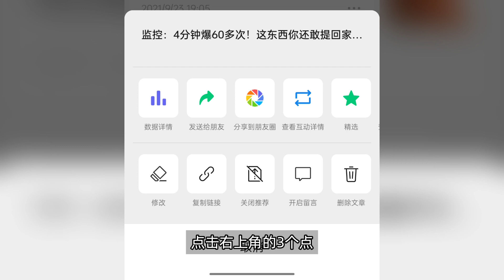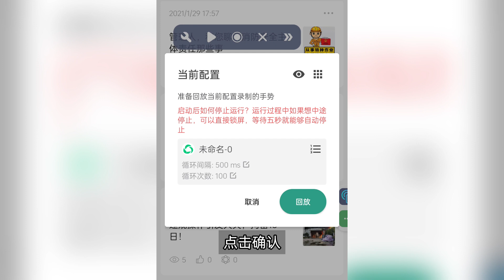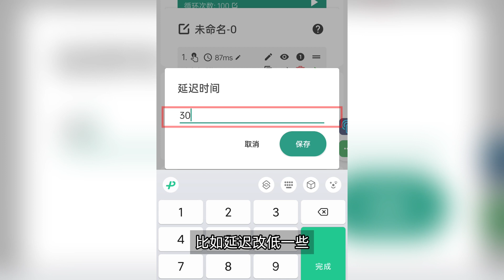微信公众平台发表的文章如何快速批量删除，手机自动点击器教程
在微信公众平台网页端删除的时候发现，一次只能删除一篇，而且必须手机扫码验证，今天就说一下如何快速自动删除微信公众号上发布的文章，以及如何使用手机自动点击器，让手机自动完成删除操作。